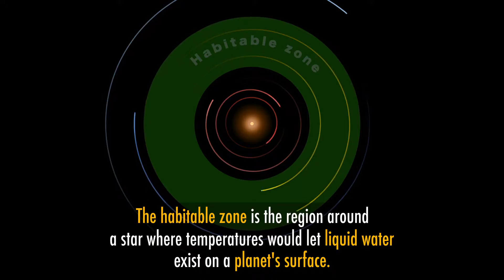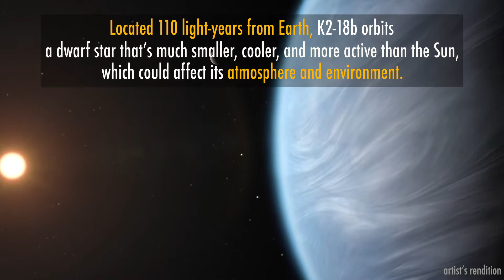Hubble Finds Water Vapor On Distant Exoplanet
With data from the Hubble Space Telescope, water vapor has been detected in the atmosphere of an exoplanet within the habitable zone of its host star.

K2-18b, which is eight times the mass of Earth, is the only planet orbiting a star outside the solar system (or “exoplanet”) within the habitable zone.

Paul R. Morris (USRA): Lead Producer